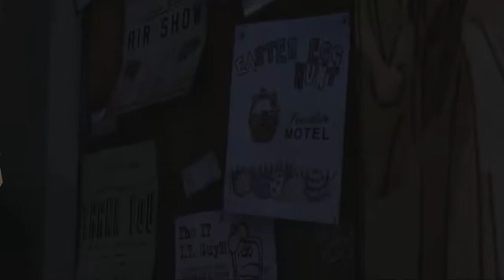Let's Play The Walking Dead (German) Part 7 - Ich bin ein Mörder?!